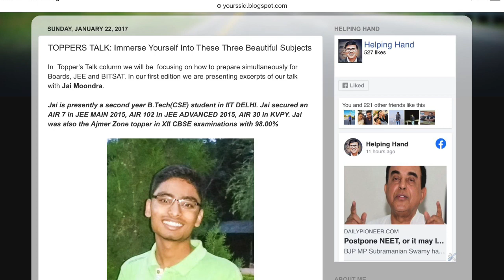Last 10 Days Strategy for JEE MAIN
On your requests, this is a video prepared by Jai Moondra who was my student and who achieved AIR 7 in JEE MAIN 2015. In this video Jai explains the guidelines you should follow in the last few days to ensure your best performance in the exams.